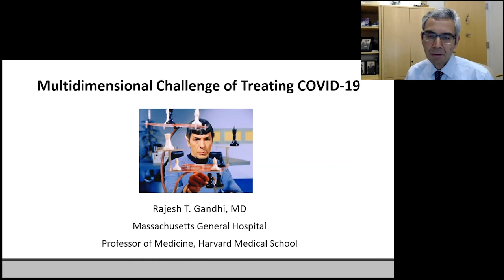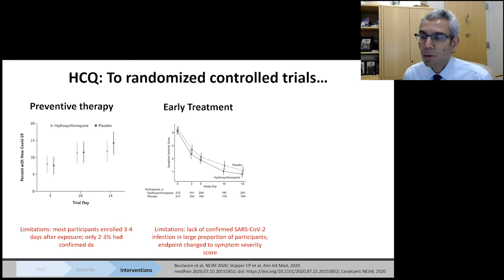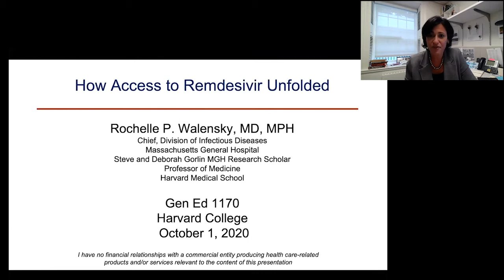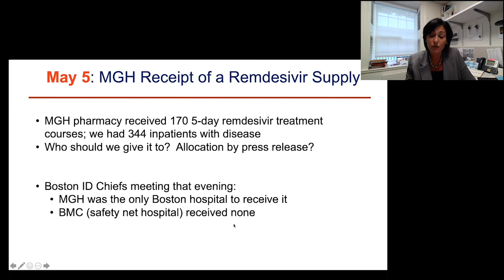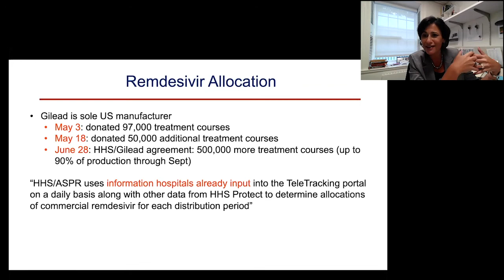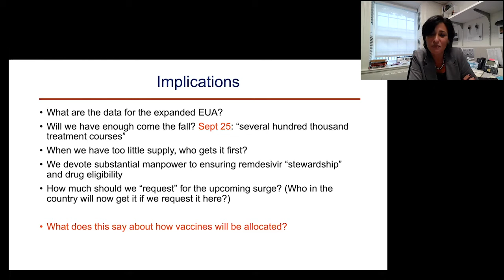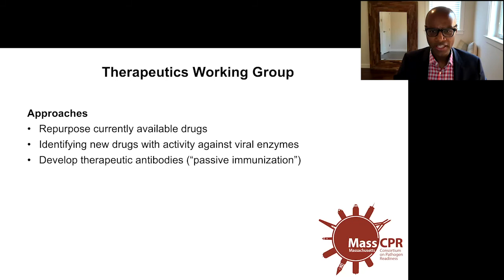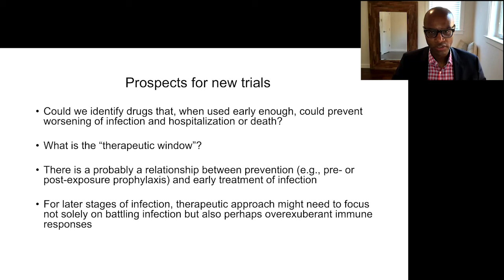Treating COVID-19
In the early phase of the COVID-19 pandemics there has been much speculation and considerable research into new and re-purposed therapies. There is now growing evidence concerning several drugs and a great deal of ongoing research to identify safe and effective treatments for those who have become ill. This class will assess the ongoing research for effective medications as well as the larger context of trials, regulation, and access to drugs.
Guest Faculty: Jonathan Abraham, Rajesh Gandhi, Rochelle Walensky